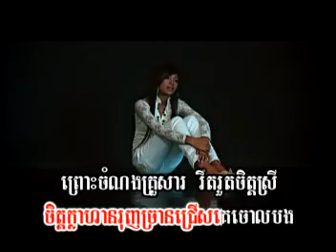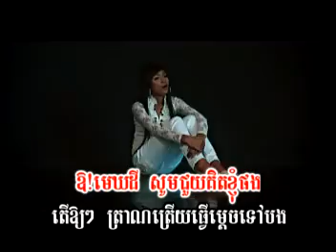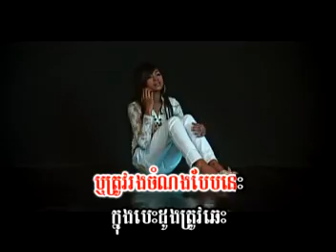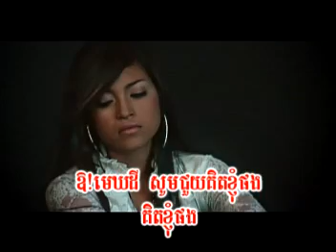Joung bompleach bong tael bompleach min ban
khemrak sreypov